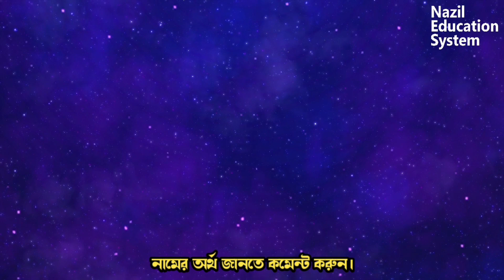আনাস দিয়ে নতুন ৩৫ টি নাম || New Islamic name Bangla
Anas is a modern and smart name for boys. The name is beautiful as well as its meaning. We have revealed 35 new names in this video along with Anas. Details in the video.
ছেলেদের জন্য আধুনিক এবং স্মার্ট একটি নাম আনাস। নামটি যেমন সুন্দর তেমনি এর অর্থও চমৎকার। আনাস সহযোগে আমরা এই ভিডিওতে ৩৫টি নতুন নাম প্রকাশ করেছি। বিস্তারিত ভিডিওতে।

নাম বাছাই করার পর চূড়ান্ত করার আগে অবশ্যই একজন ইসলামিক স্কলারের মতামত নিন।

নবজাতকের নাম রাখার বিষয়ে ইসলামী নীতিমালা:
সুন্দর ও অর্থবহ নাম রাখার ব্যাপারে রাসূল (সা.) গুরুত্বারোপ করেছেন। সন্তান ভূমিষ্ঠ হওয়ার পর সুন্দর ও অর্থবোধক নাম রাখা  প্রথমত পিতা-মাতা ও অভিভাবকের ওপর অপরিহার্য কর্তব্য। আল্লাহ তা'য়ালার গুণবাচক নামের সঙ্গে সংযুক্ত করে এবং তার প্রিয় বান্দাদের নামে নামকরণ করা উত্তম।
প্রতিটি মানুষের সঙ্গে অঙ্গাঙ্গীভাবে জড়িয়ে রয়েছে তার নাম,উপনাম কিংবা উপাধি। নবজাতকের নাম রাখার সময়কালের ব্যাপারে রাসূল (সা.) থেকে তিনটি বর্ণনা রয়েছে। শিশুর জন্মের পরপরই তার নাম রাখা। শিশুর জন্মের তৃতীয় দিন তার নাম রাখা। শিশুর জন্মের সপ্তম দিন তার নাম রাখা। এর থেকে এটাই প্রতীয়মান হয় যে ইসলাম এ বিষয়ে মুসলিমদেরকে অবকাশ দিয়েছে। যে কোনোটির উপর আমল করা যেতে পারে। এমনকি কুরআনে আল্লাহ তা‘আলা কোনো কোনো নবীর নাম তাঁদের জন্মের পূর্বে রেখেছেন মর্মে উল্লেখ আছে।
ইসলামী নীতিমালা লঙ্গিত না হলে এবং বাংলাদেশ তথা এতদ অঞ্চলের মুসলিমদের ঐতিহ্যের সাথে সাংঘর্ষিক না হলে এমন নাম রাখাতে দোষের কিছু নেই। ‘আল-মাউসু‘আ আলফিকহিয়া কুয়েতিয়া’ তথা ‘কুয়েতস্থ ফিকহ বিষয়ক বিশ্বকোষ’ গ্রন্থে বলা হয়েছে- “নাম রাখার মূলনীতি হচ্ছে- নবজাতকের যে কোনো নাম রাখা জায়েয যদি না শরিয়তে এ বিষয়ে কোনো নিষেধাজ্ঞা না থাকে।”[খণ্ড ১১ পৃষ্ঠা- ৩৩১] কিন্তু অনন্ত চিরঞ্জীব মৃত্যুঞ্জয় এ অর্থবোধক নাম কোনো ভাষাতেই রাখা কোনো অবস্থায় জায়েয নয়। কারণ নশ্বর সৃষ্টিকে অবিনশ্বর সৃষ্টিকর্তা আল্লাহর গুণাবলীতে ভূষিত করা জায়েয নেই।

Voice Credit: Didar Shobhani